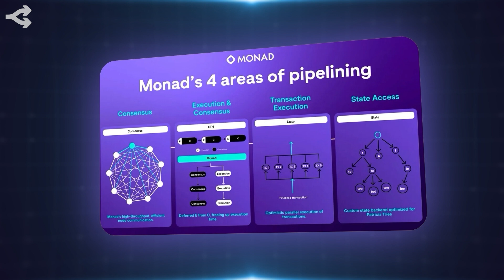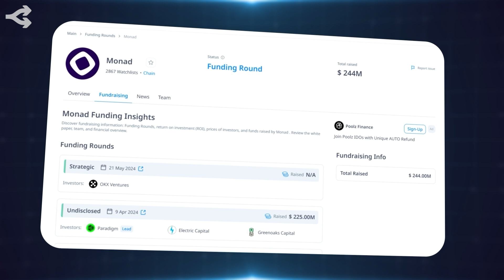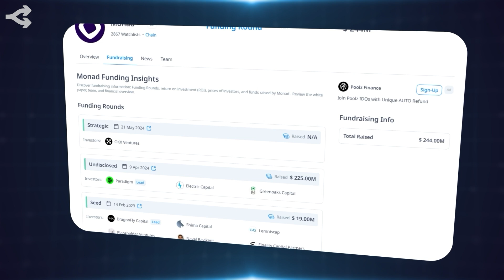Monad: EVM-конкурент Solana с 10 000 TPS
В этом видео редактор Forklog Алекс К рассказывает о новом мощном игроке на рынке блокчейна - Monad. Узнайте о его уникальных технологиях, обеспечивающих 10 000 TPS, и инновациях, которые могут изменить правила игры в мире блокчейна.

00:00 - Начало
00:04 - Введение в проект Monad
00:59 - Особенности и уникальный механизм консенсуса Monad
01:49 - Параллелизация и программная транзакционная память
02:32 - Оптимистический подход к параллелизации
03:14 - Механизм отложенного исполнения
04:01 - Алгоритм Mon BFT и его преимущества
04:46 - Monad DB и её роль в производительности сети
05:42 - Венчурный капитал и перспективы проекта